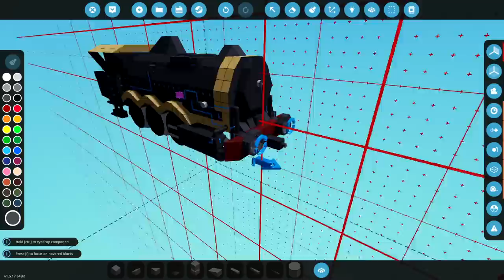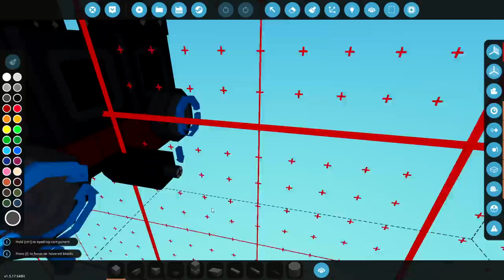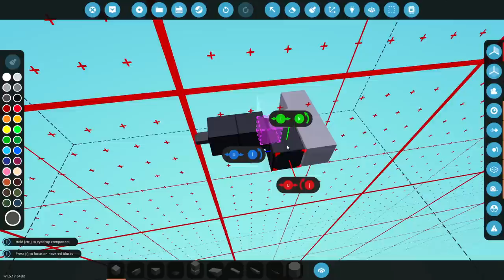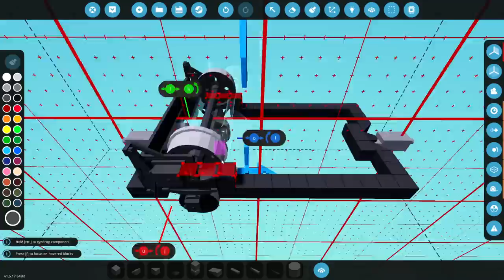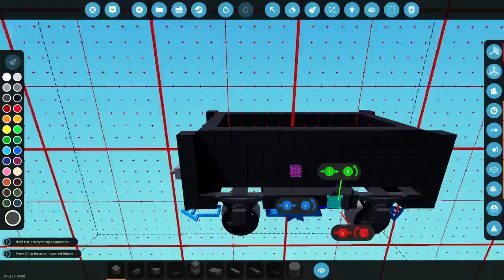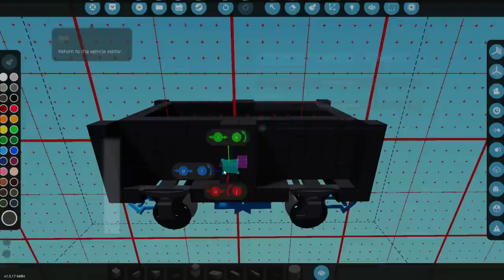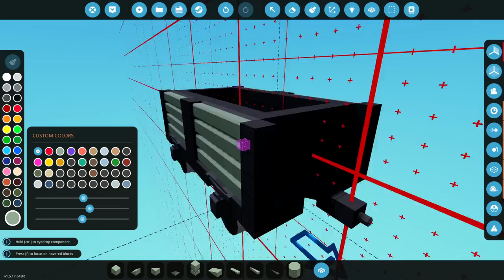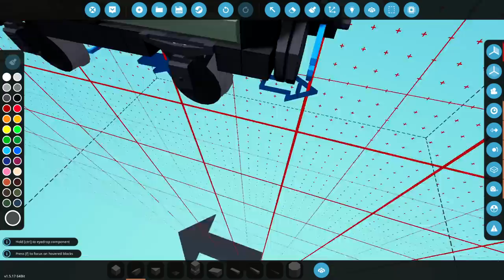NEW: Building & Pulling Old Fashioned COAL CARS In Stormworks!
Join @FranticMatty as he builds some new coal cars in Stormworks! These coal cars will look like the old fashioned ones used in shunting yards. How do you think they look?